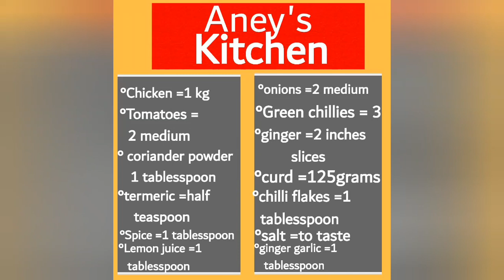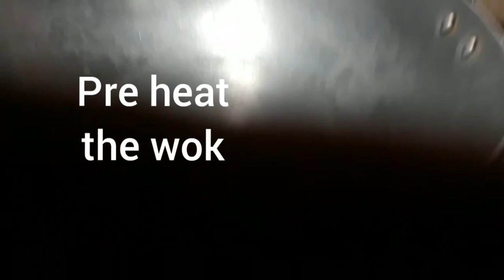Chicken Karahi Tenderise